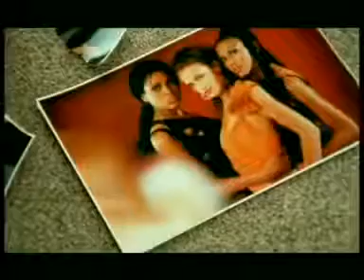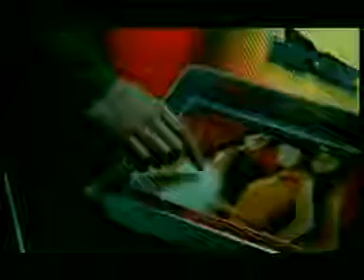Анюта Славская Птицелов